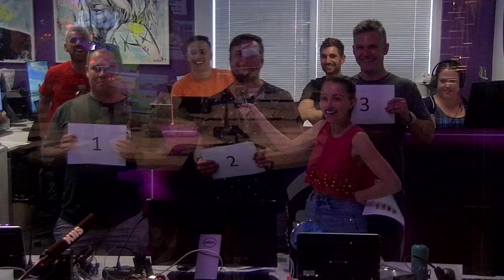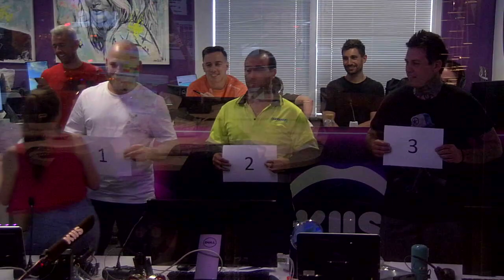Jackie O has a fetish for felons!